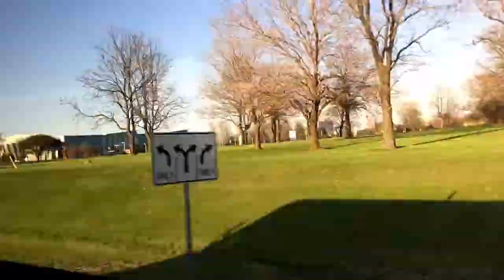2018 Best Prom Ever!!!! | Vlog 9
LHS PROM 2K18

-1000 Nights - Frenship